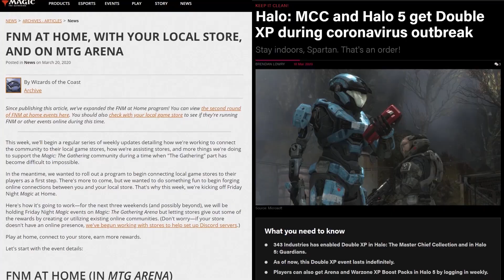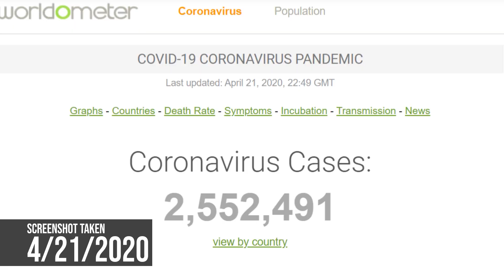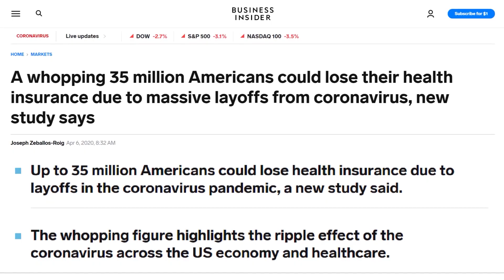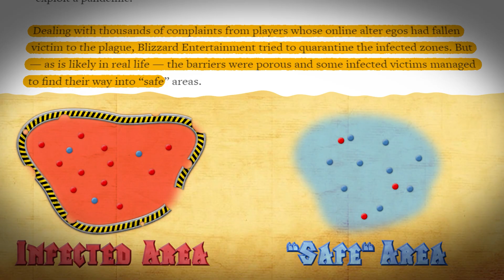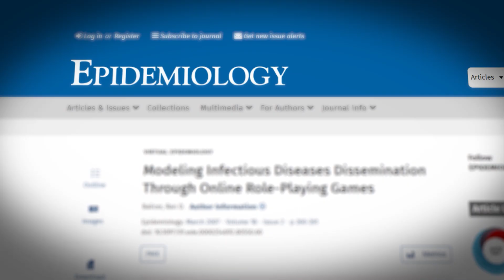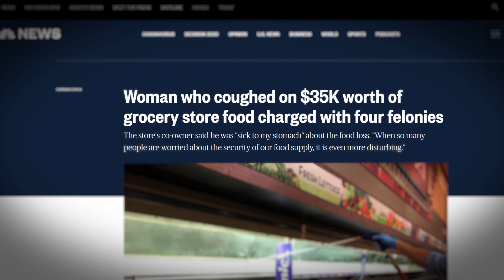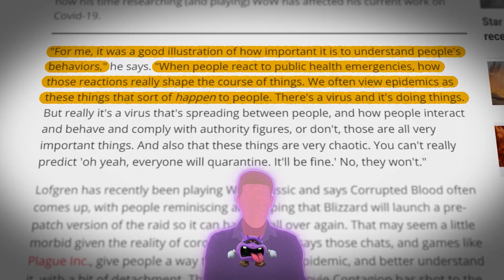Game Theory: How WoW Almost Prevented the Coronavirus Crisis! (World of Warcraft)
Years ago now, World of Warcraft had an event that changed the landscape of  the ENTIRE game for the players. Hundreds of thousands of skeletons littered the cities, all player characters who had perished to what was called the "corrupted blood plague". Now, some experts are saying that they could have used this event to better understand how viral pandemics spread in societies and how individuals react. What I want to know is, could this historic WoW moment have helped prevent the spread of our current pandemic? Let's find out!

Credits:
Writers: Stephanie Patrick and Justin Kuiper
Editors: Tyler Mascola, Forrest Lee, and Dan "Cybert" Seibert
Assistant Editor: AlyssaBeCrazy
Sound Editor: Yosi Berman